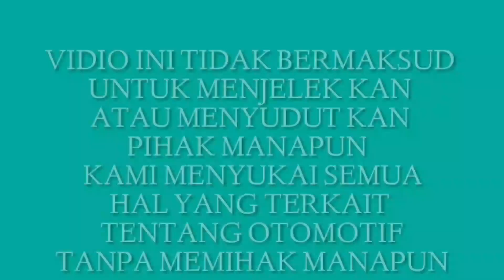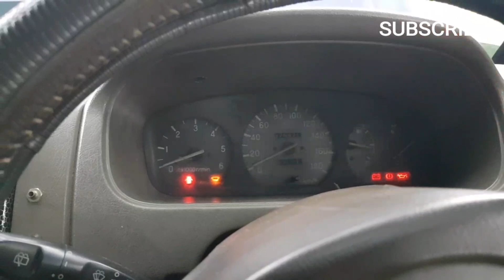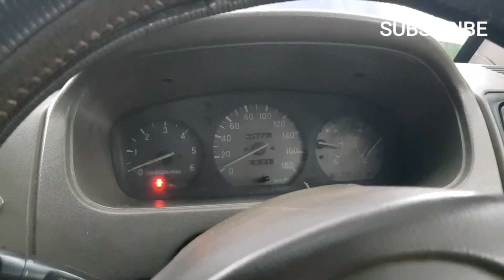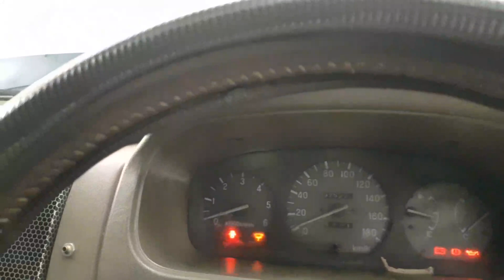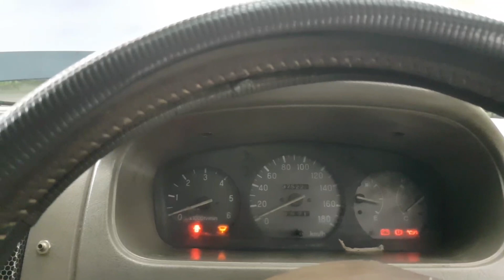CARA MENGATASI LAMPU INDIKATOR YANG TIBA TIBA MATI TIDAK NYALA MOBIL TIDAK MAU DI START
Lampu indikator tiba tiba mati saat mau start otomatis mobil tidak mau hidup berikut cara memperbaiki nya